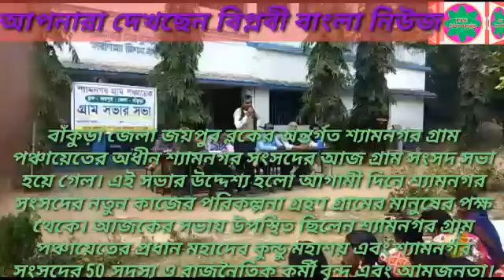শ্যামনগর গ্রাম সংসদের সভায় প্রধান মহাদেব কুন্ডু।। বিপ্লবী বাংলা নিউজ।। শ্যামনগর, বাঁকুড়া।।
আজ বাঁকুড়া জেলা জয়পুর ব্লকের অন্তর্গত শ্যামনগর গ্রাম পঞ্চায়েতের অধীন শ্যামনগর সংসদের সংসদ সভা হয়ে গেল। এই সভায় উপস্থিত ছিলেন শ্যামনগর অঞ্চলের প্রধান মহাদেব কুন্ডু মহাশয়, শ্যামনগর সংসদের সদস্য, সরকারি আধিকারিক এবং সংসদের প্রতিনিধিবৃন্দ। আজকের এই সভায় শ্যামনগর সংসদের আমজনতা হাজির হয়েছিলেন। এই সভার উদ্দেশ্য হল উক্ত সংসদের ভোটারদের বা আম জনতার মধ্য থেকে উঠে আসা বিভিন্ন উন্নয়নের প্রকল্পগুলিকে কার্যকর করার জন্য প্রস্তাব নেওয়া ও ভবিষ্যতে সেগুলিকে কার্যে রূপায়িত করা।